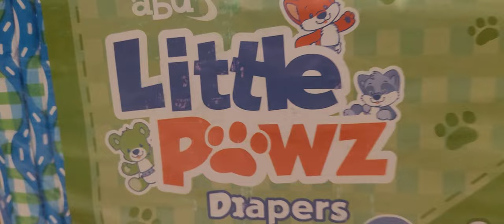Newest ABDL Diapers